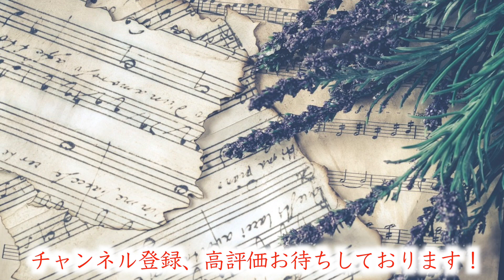【発声回復】アナーハタ（胸・肩甲骨）【Labo13】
困っておいでの歌手も多くいらっしゃると思うので、
しばらく投稿数を増やすスピード最優先でいこうと思います🙇🏻‍♂️
あっ0:31は編集ミスで変な感じになってますね、、すみません、、

🔻動画をジャンプ💭
・0:06 オープニングトーク
・11:33 エンディングトーク

✅発声回復トレーニング
1️⃣肋骨の下はじ（脇の下から下った先）に息を吸う▶︎膨らんだまま15秒息を止める【1:10】
2️⃣鎖骨の上奥に息を吸う▶︎膨らんだまま15秒息を止める【3:14】
3️⃣肋骨下はじ、鎖骨の上奥の両方に息を吸う▶︎膨らんだまま15秒息を止める【6:04】
4️⃣上記の呼吸を意識しながら、15秒かけて空気いす▶︎息を細く吐きながら【7:37】

🏠ホームページ（ランキング参加中！投票で応援してもらえると嬉しいケロ！）